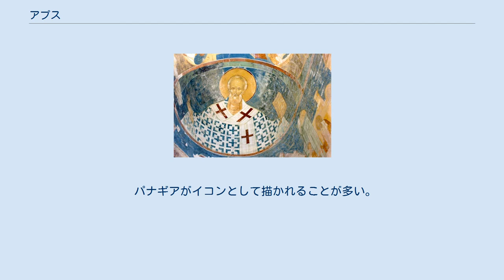アプス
3つのアプスを持つ、救世主修道院大聖堂（16世紀初頭建造、ヤロスラヴリ） フレスコ画の描かれたアプス内観 アプス (apse)、またはラテン語で absis、または後陣は、壁面に穿たれた半円形、または多角形に窪んだ部分である。
 ローマ建築に起源を持ち、宗教建築・世俗建築の双方において見られる。
 教会建築では、教会堂の内陣の東端に設けられた至聖所の一部として設けられることが多く、一般に教会堂外部に張り出して半ドームを架ける。
 ロマネスク・ビザンティン・ゴシックなどの様式の教会・カテドラル・修道院に多くみられる。
 ローマ建築では、壁面にベンチを備え、談話室や会議室として使用したエクセドラとして、あるいはバシリカでは行政長官の座所として使用された。
構造体から半円形に突出することが多いが、簡単なものでは壁に設けられたニッチ状になっている。
 初期キリスト教建築の聖堂では、アプスの壁面に階段状のシントロノンを設ける、あるいはアプスの床面を持ち上げてプレスビテリウムや司教座を設けるなどの措置が行われている。
また、テンプロンによって（のちの時代になるとイコノスタシスによって）内陣と区切り、内部をモザイクなどで豪華に装飾した。
ビザンティン建築の聖堂では、両側にパストフォリア（北側をプロテシス、南側をディアコニコンと呼ぶ）を設けるため、教会堂東側に3連の後陣があるように見える。
これは正教の聖堂の伝統的な平面となったため、正教会の影響を受けた聖堂は、おおむねこのような形状を有する。
 西ヨーロッパでは、シトー会教会堂で方形のアプスが設けられている。
時代が下ると、このアプスと袖廊の間に垂直の仕切りが形成されるようになり、しだいに教会空間内のアプスの重要性は低下、内陣の小礼拝室的な扱いとなっていく。
12世紀には、内陣周囲を囲む周歩廊に取り付く小礼拝室（後陣）の集合体であるシュヴェと呼ばれる形式が一般化したが、ゴシック建築ではアプスと内陣の区分がほとんど廃れてしまった。
奥行きの深い内陣部の形式が好まれるようになったため、アプスの存在はほとんど意識されない。
 パナギアがイコンとして描かれることが多い。